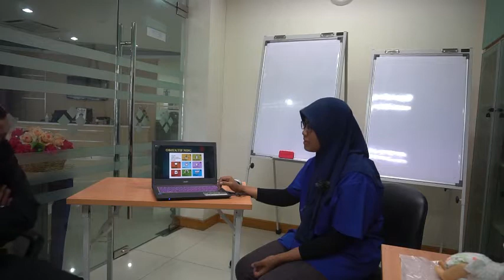1 April 2021